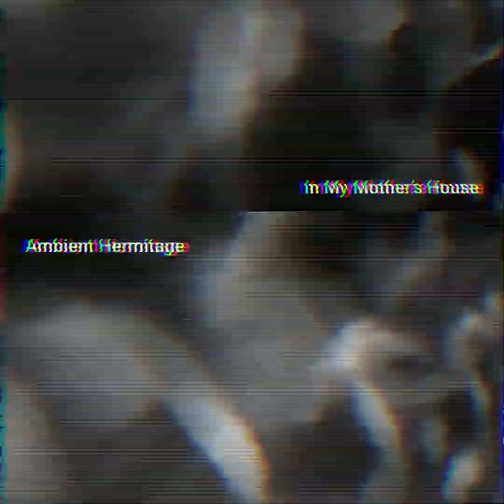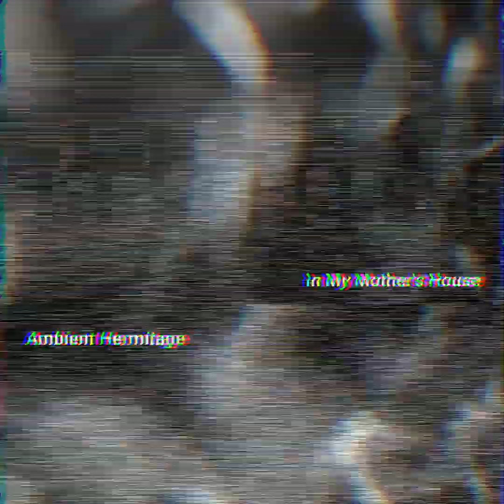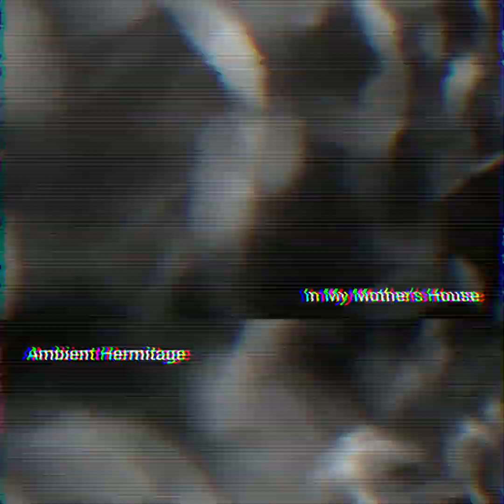The Ship of Fools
This is a track from my first album, "In My Mother's House". You can find it on Bandcamp